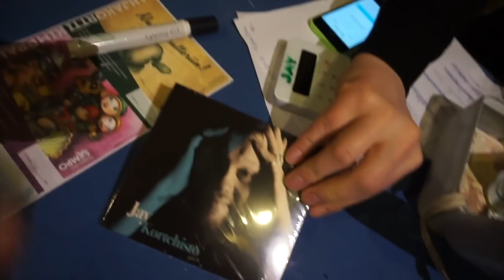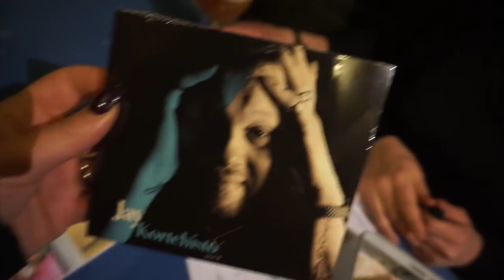SUOMEN PARASTA JATSIA!...IMHO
Kyl mie vaan sanon, että posket on kipeänä hymyilystä kun kuuntelee suomen parhaimmistoon kuuluvia muusikoita! Kävin Jay Kortehiston ja "Josen Pimeä Puoli"-orkesterin levynjulkaisukeikalla ja avot!

Suuri suositus ja tuosta linkkiä mistä löytää lisää infoa ja sitä myöten voipi sitten tukea näitä huippuja ja ostaa tuoreet albumit: